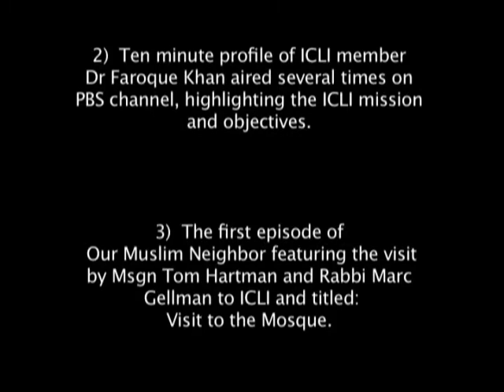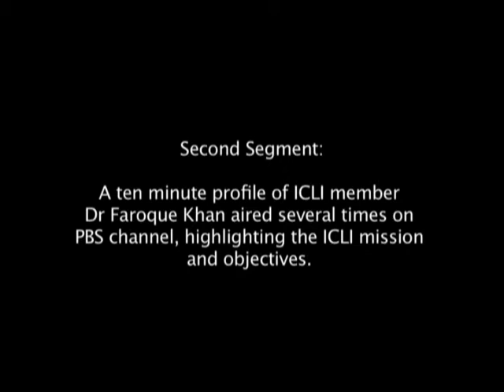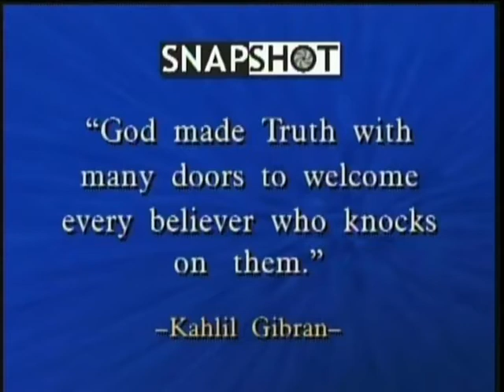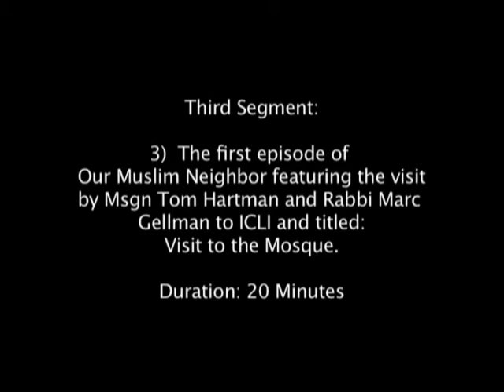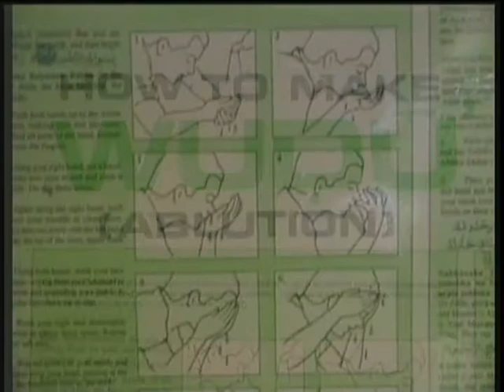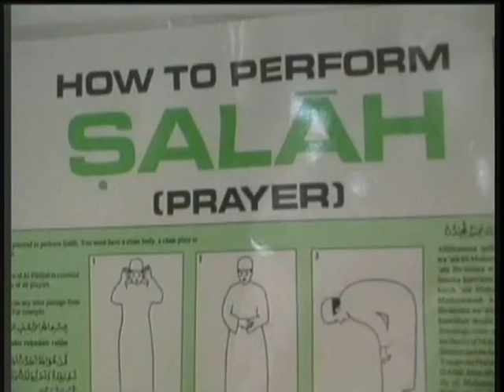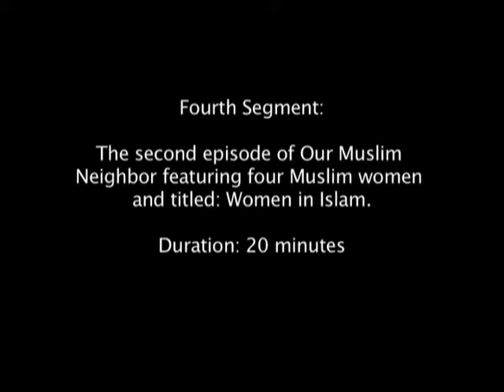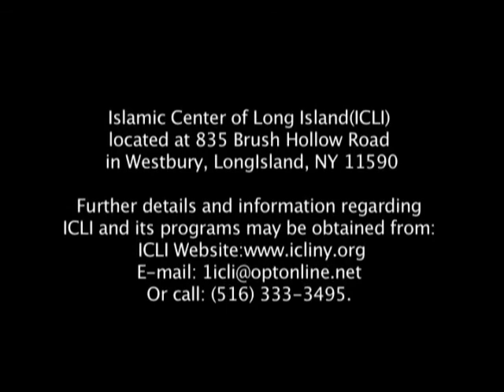Visit to Mosque and Summary Video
“Visit to the Mosque and Overview”

Summary:  Almost 17 years ago, Msgr. Thomas Hartman was introduced to Rabbi Marc Gellman and they quickly began a friendship. That partnership has come to be known as “The God Squad”. The very first television episode of “God Squad” included Father Tom’s first visit to a Jewish synagogue and a new interfaith dialogue between Jews and Christians was born. Today, Fr. Tom and Rabbi Gellman hope to extend their friendship and open dialogue to the Islamic community through a dynamic new program called “Our Muslim Neighbors”. With this new program, “The God Squad” hopes to learn about the Muslim faith and traditions as well as teach the viewers about tolerance and acceptance. They begin their journey just as the first episode of God Squad” began over a decade ago…with a visit to the Islamic Center of Long Island’s mosque.